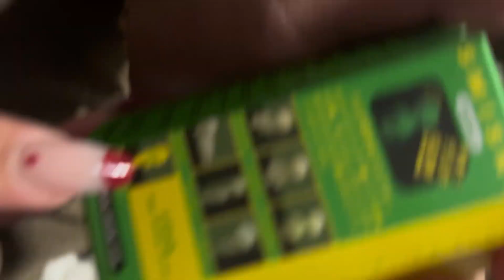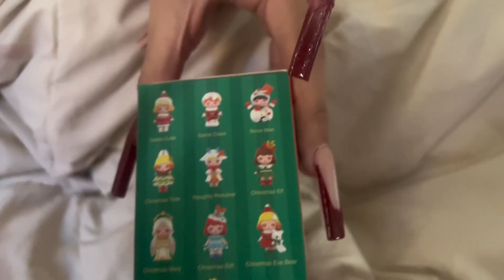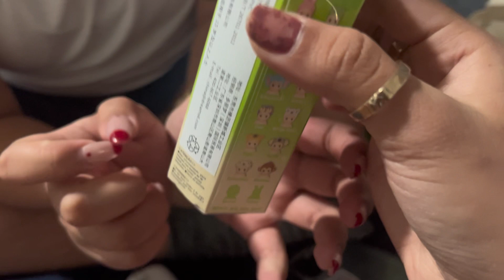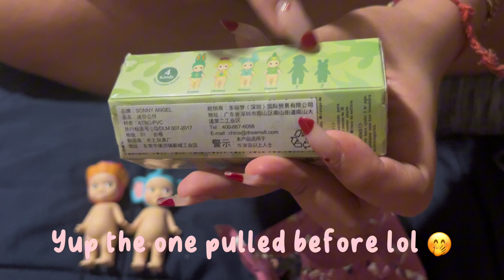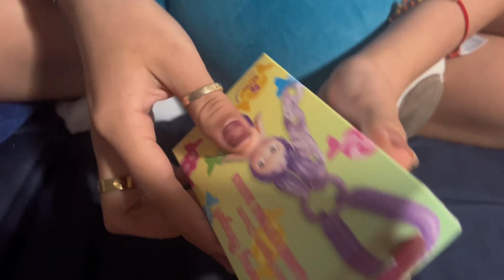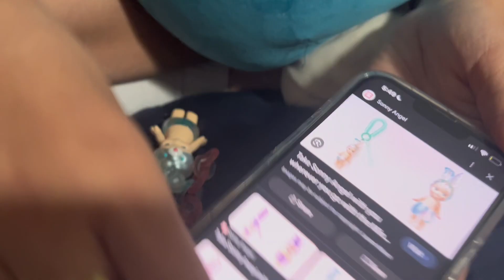SONY ANGEL AND SMISKI UNBOXINGs! OUR FIRST SPECIALS AND ROBBY!!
Hi everyone!
Sorry we've been gone for a while!
We have videos just not enough time to edit them lol.
We hope you enjoy this video and watch us embarrassingly freak out over our mediocre pulls!
Let us know if these mashup videos are fun or not!